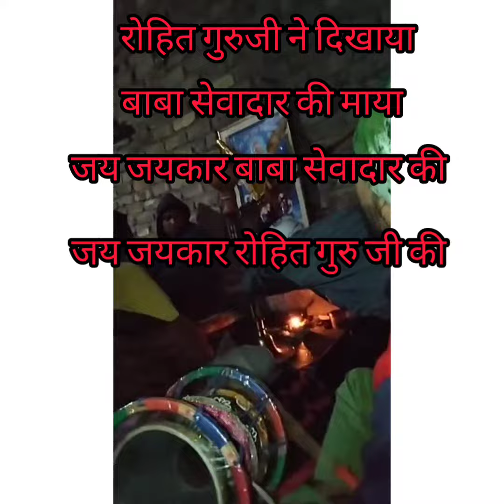January 13, 2021